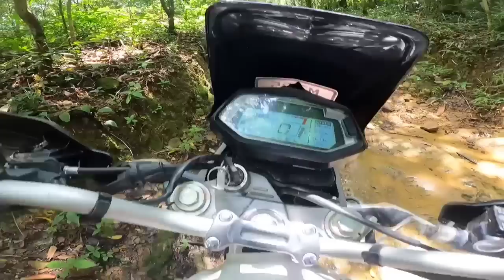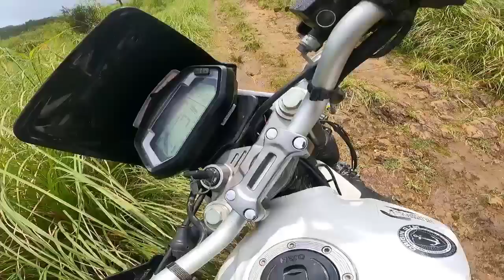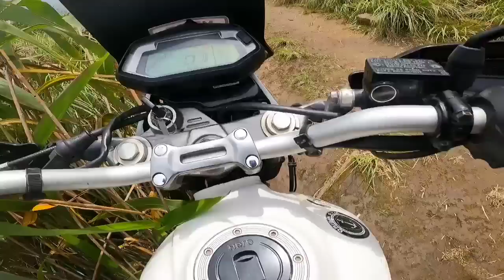Reiek Tlang ka lawn ve/Monsoon Off-road Xpulse 200/i tluk zat tho chhuak rawh🌜1 Aug 2022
☝️ haw lam oang
Video min en saktute, chi bai vek ule, hei tun tum chu reiek kan lawn ve a ni a, ka content pangngai Bushcraft Camp leh adventure sports lam te pawh in lo en let dawn nia, off-road hi ka lo zep zeuh zeuh ang. Lo dam tha ula,in lo hrisel zel dawn nia,ka lawm e😇